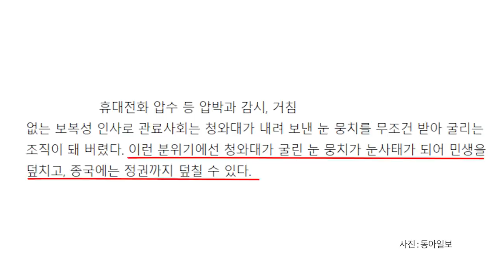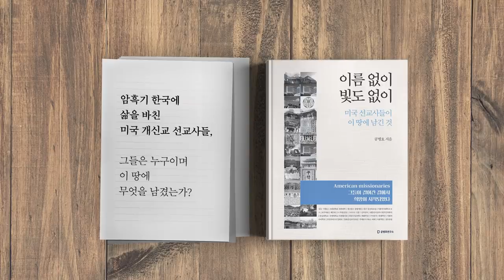권력자 말, 위력 [공병호TV]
권력자 말, 위력
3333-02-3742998 카카오은행 (예금주 : 공병호) / (텔레뱅킹 : 090 & 은행코드 : 90)

참고문헌
1. [이기홍 칼럼]대통령이 잘못 굴린 눈 뭉치, 눈사태 된다, 이기홍, 동아일보, 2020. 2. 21
2. 마이크 녹음 대화에 박지원 “레임덕 인정하는 꼴”, dcnewsJ, 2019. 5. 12